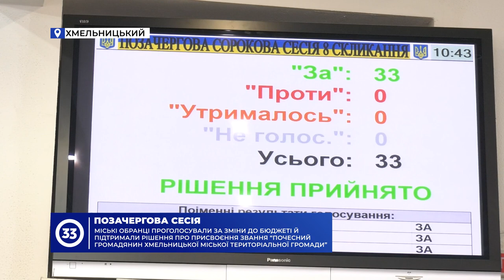У Хмельницькому минула сорокова позачергова сесія міської ради - проголосували за зміни до бюджету